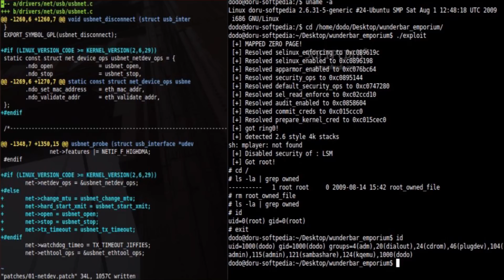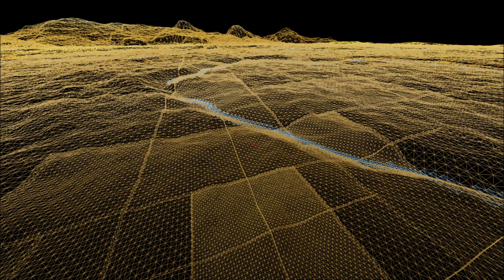Making Games With Ben: Intro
You CAN learn to program, and you can make the learning process fun by making games. Join me in this tutorial series, and learn a useful skill for the modern world.